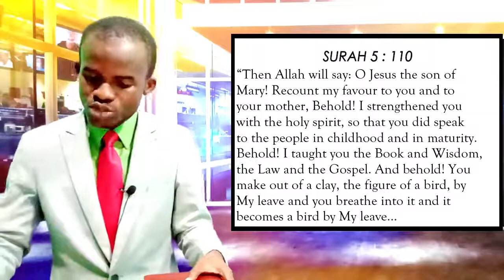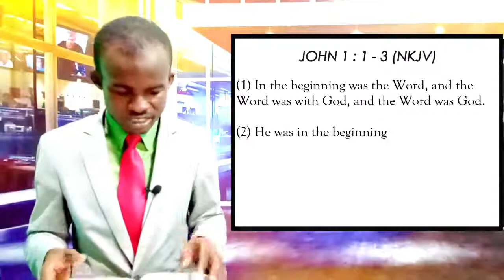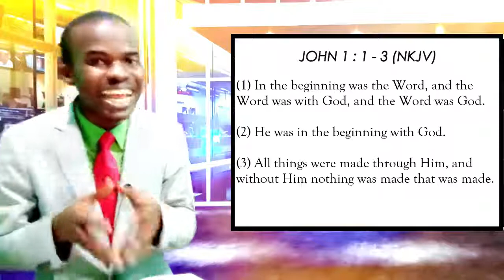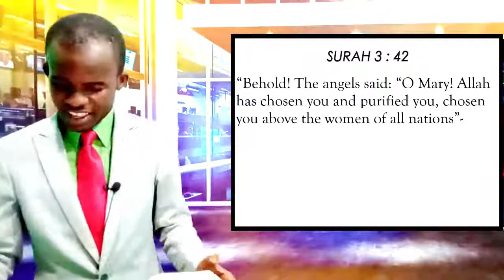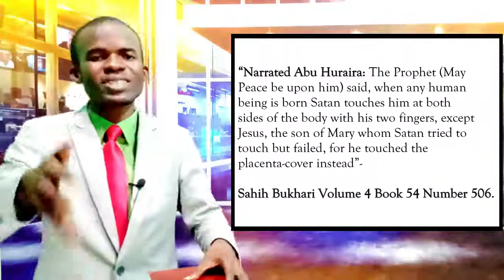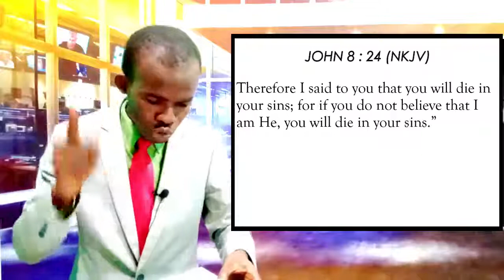Jesus In The Qur'an - Part 4 by Bro. Dominic Amponsah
Jesus In The Qur'an - Part 4